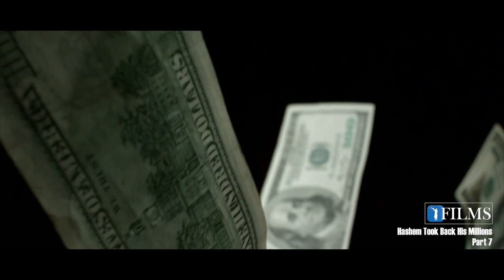HaShem Took Back His Millions Part 7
MOTIVATE YOUR COMMUNITY by having a MOVIE PARTY*and Screen our new Torah film on a projector for everyone to get chizuk from.  People love movies, why not a KOSHER TORAH MOVIE that will help them get closer to HaShem.
To Donate and Support our Kiruv work please visit us If you'd like to invite Rabbi Yaron Reuven or Rabbi Efraim Kachlon to give a lecture at your synagogue, home or office please email to see availability and make arrangements.   Rabbi Yaron Reuven is based out of South Florida, but travels around the world to give lectures to different groups.  Rabbi Efraim is based our Jerusalem, Israel.